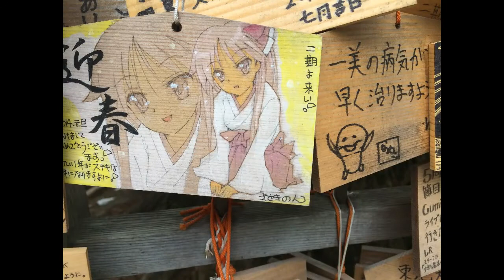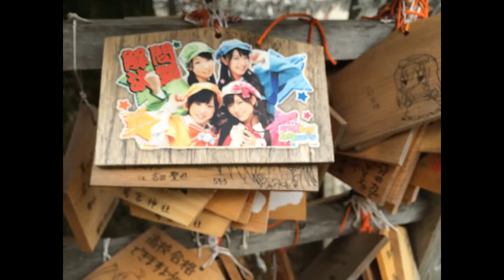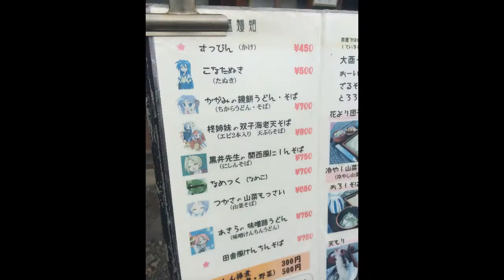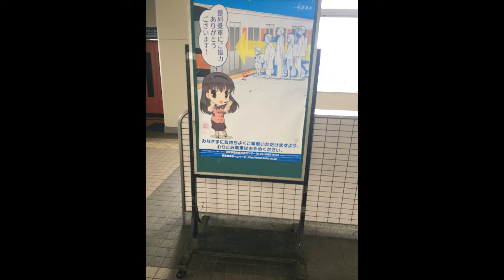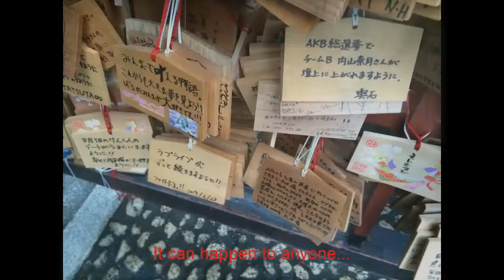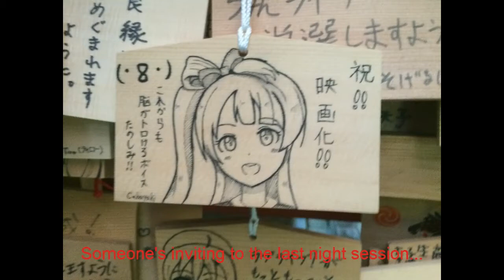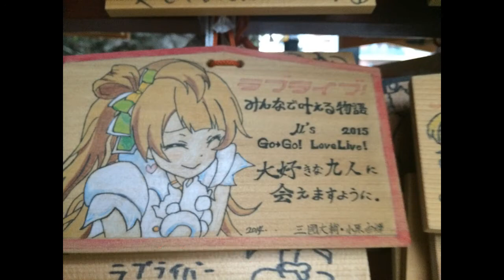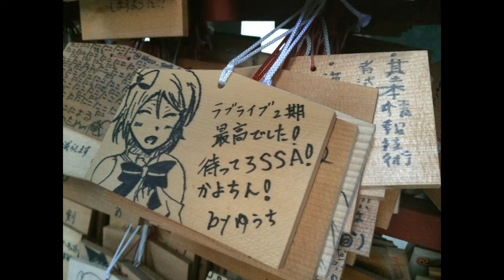2014 Japan Trip: Washinomiya and Kanda Shrine Prayer Boards, etc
Now for the more Geeky part of the trip. the day before returning pilgrimage to Washinomiya (Kuki) and Kanda (Chiyoda/Tokyo near Akihabara)... Washinomiya was made famous by the Anime Lucky Star. as the real life home of Kagami and Tsukasa (so much fame exists that they were even officially added as residents to the register... the pilgrimages began in 2007 with the posting of the fictional drawings and the real-life settings...)... anyhow, the Washinomiya Jinja is one of the oldest shrines in the Kanto region... and has a very long history of historic visitors, which is probably why it was chosen as a setting for the anime... as to be expected, most of the ema (shinto prayer boards) featured Lucky Star characters, some Lucky Star characters cosplaying as Kantai Collection ships, and then some just Kantai collection.. and a very small selection of other themes... there really was very little english at all, which is to be expected considering it is about an hour from any place most tourists would dare venture. but it was on my way from Sendai (well okay I took Shinkansen to Omiya and then various trains back to Washinomiya (2 different companies) ... but anyhow... it was fun. The least busy shrine I visited, besides the Hayashizaki Jinja... but then again almost no one visits that...

The second part is Kanda Jinja... it is another long existing shrine that now occupies a fairly large plot of land in the middle of very expensive land in Chiyoda, not far from Akihabara... it has enshirned 2 of the 7 gods of luck.. the last enshrined kami is the spirit of Taira no Masakado ... a samurai .. the shrine itself is common place for business men to come pray for luck and wealth and prosperity in building their businesses.. but naturally its proximity to Akihabara also brings many tourists... there was a much wider selection of ema here... from more typical ones, to characters from recent anime, to general art... there was a little more english here as well as I saw some Russian. some realllllly well done... makes me wish I could draw worth something...

Anyhow...

1)  Kagamin's First Love  (Lucky Star BGM) - totally sure this will get flagged

2) Lucky Star OP  (as recorded from the dance sequence near the end of the run of the series)   - probably will flag

3) Bunkasai wa Junbi ga Ichiban Tanoshii ...  Preparations for the School Festival are the MOST FUN!  .. also from the Lucky Star BGM... again  flag I'm sure...

4)
Title： 夏の終わりにワンチャン狙う程度の能力
(Special Ability of a One-Chance Shot at the End of Summer)
Album： 「乙女囃子 COLORFUL GIRLS -IOSYS TOHO COMPILATION vol.22- ／ Otome Hayashi COLORFUL GIRLS -IOSYS TOHO COMPILATION vol.22-」
Circle： IOSYS 「イオシス」
Vocal： Natsu Iwasugi 「岩杉夏 （いわすぎ なつ）」
Arranger： D.Watt
Lyrics： Lettuce Shichijou 「七条レタス」
Release Date： Oct 07, 2012

Please forgive my horrible translations on this one. due to the rappish nature of this, and the themes, its kinda weird... especailly when it gets to the whole "Tsu-chan" ... who I'm not sure if this refers to Marisa's pet... or Alice's doll. so i had to go with my gut feeling this was a Reimu-Marisa love song... although of course... Marisa is all trickster and like.. "nothing really happened..." anyhow... totally picked this song because .. well.. it was summer ... and visiting shrine... what else can I say? ... sadly no love for me.. :P